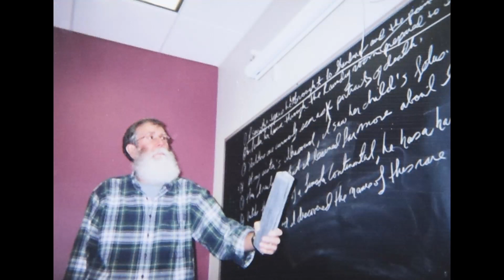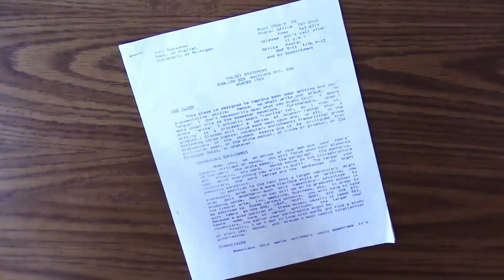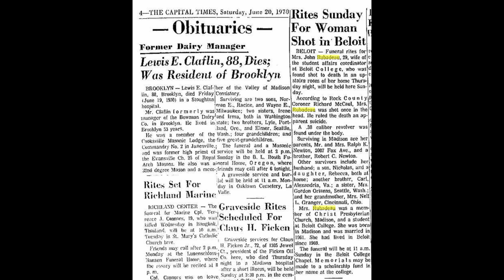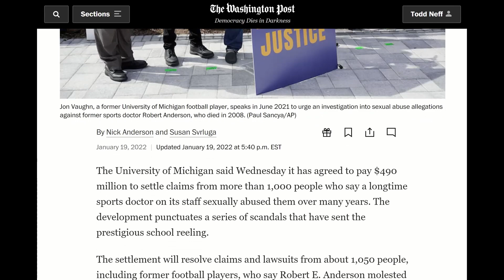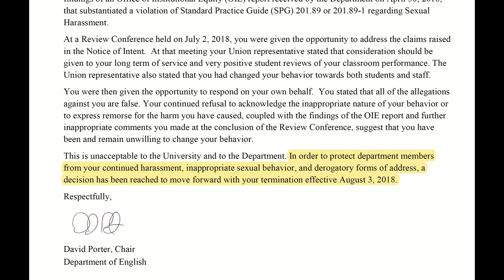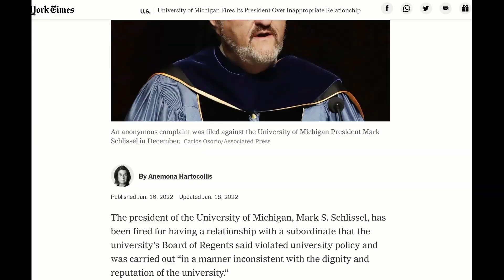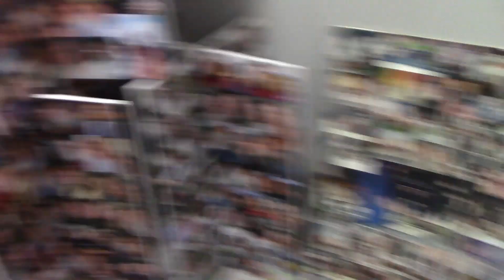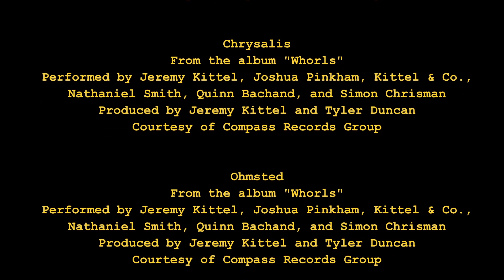Grammar Geezers #41: John's Office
This episode of Grammar Geezers departs from discussions of grammar and writing. It's a short film about the walk-in photo gallery of John's University of Michigan office -- how he came to occupy it, why he had to leave it years before he wanted to, and where it is now.

"John's Office" features music from John's former student and Grammy-nominated fiddler and violinist Jeremy Kittel and his band, Kittel & Co.

"Grammar Geezers" is famed University of Michigan writing instructor and PhD linguist John Rubadeau and his former student, journalist Todd Neff, talking grammar, writing, and nonsense. Neff was a student of Rubadeau's in 1989 and wrote a biography of his mentor and friend, "A Beard Cut Short."